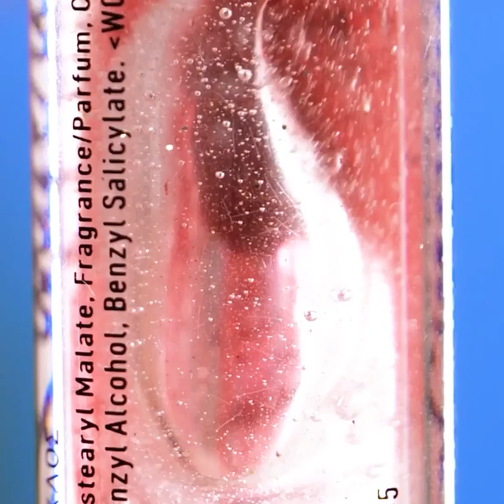FANTASTYCZNE SZTUCZKI NA URODĘ, KTÓRYCH KONIECZNIE MUSISZ SPRÓBOWAĆ!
Niebywałe sztuczki makijażowe, które pomogą w codziennych praktykach upiększających!

1:06 – Uwypuklanie oczu
1:30 – Peeling do ust
3:10 – Urocze piegi
3:50 – Receptura na maseczkę do twarzy
4:10 – Maseczka do blond włosów